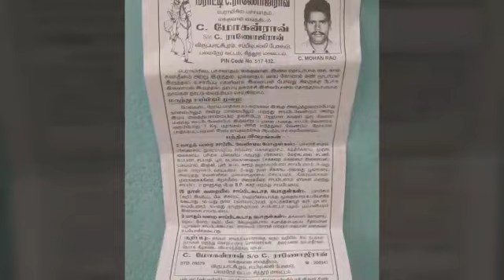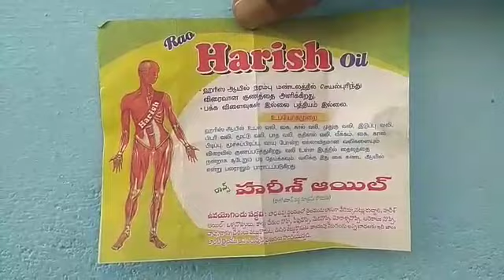Virupakshipuram paralysis treatment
The video is to inform the people about Paralysis treatment offered by C. Mohan Rao s/o Ranoji Rao Virupakshipuram, Palamanur, Chittor District, AP.

They will start giving medicines at 5 am and ends at 6pm.

Treatment centre is available all the days.

Treatment for a patient is Rs. 1000.

They did not have time to interact with the patients and about their disease. They won't see the previous medical records.

Apart from taking a cup of Kashayam on empty stomach and raw rice two times in one hour gap, Ointment and oil will also be given.

We should use the ointment and oil where ever pain on our body.

Though there was a queue, it moves quickly. You no need to wait for a long time.

When we visited the centre on February 5 (Friday) morning 7 am for my uncle's facial paralysis, there was a queue and thought that it will take time. However we have left the centre after taking Kashayam two times at 9.20am.

We hope my uncle will recover soon.